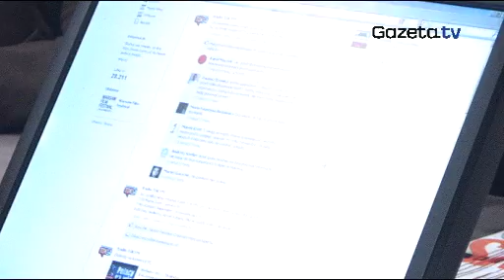Nowelizacja ustawy o informacji publicznej to kiks polityczny